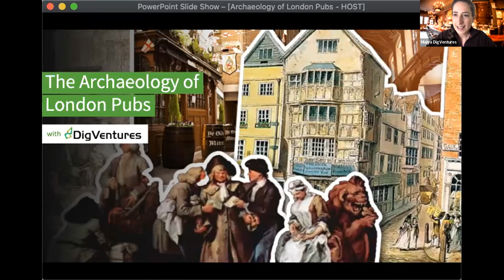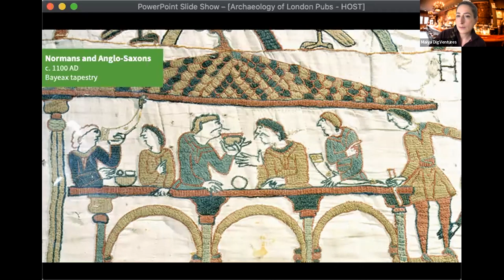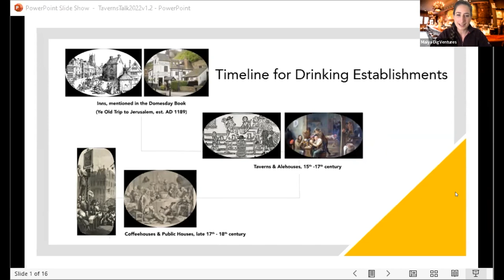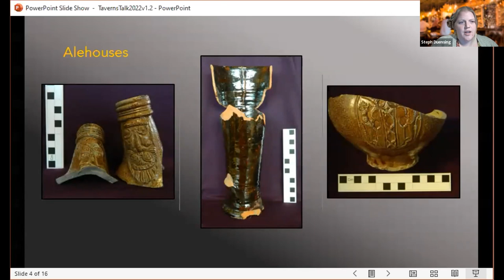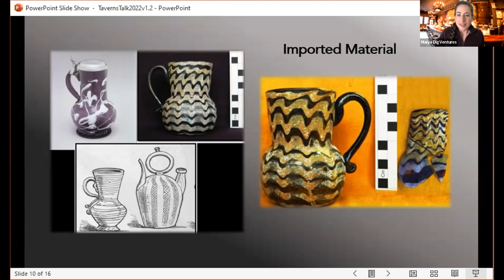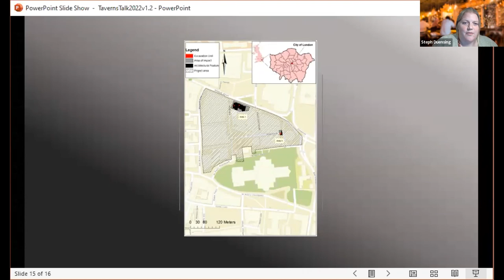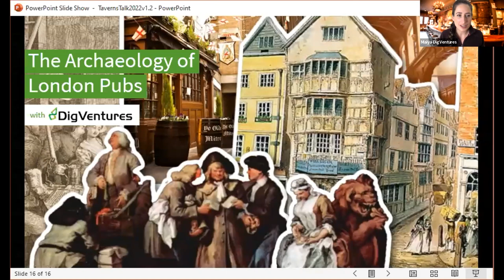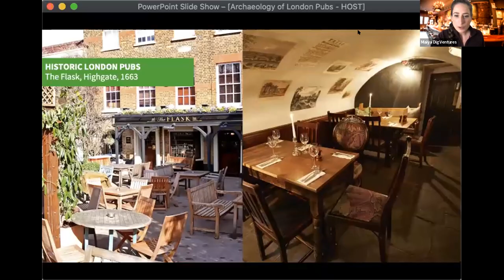The Archaeology of London Pubs with DigVentures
Today, there are over 40,000 pubs in the UK. But how did we get here? Archaeologists Steph and Maiya lead us on a 2,000 year-long pub crawl that takes us from the Romans, to the dawn of modern British pub culture in 17th century London.